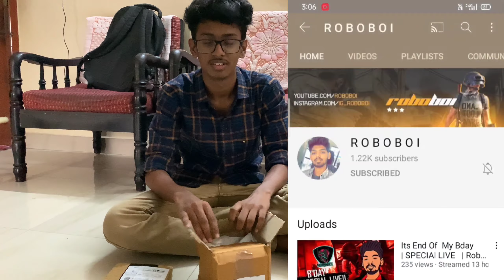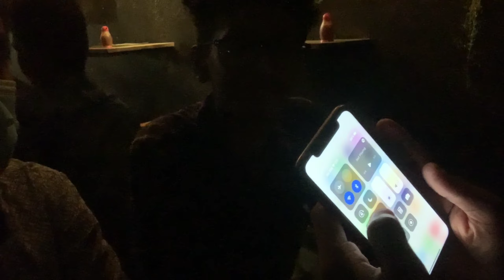I INVITED MANTY OP FOR KAMAL'S BDAY 😍😍 | Kamal's 18 bday Vlog!!🎂 | 2K VLOGGERS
Hey guys! this is srinivasan, I tried making this day of kamal's life as the best one 🥺 Kamal turned 18y/o and me still 16😅 anyways jokes apart...

IN THIS VIDEO:
His friends and I joined together and gifted him a shirt which made him good looking😂 and btw his friend Naveen aka Roboboi, you could find him in youtube (RoboBoi) gifted him the Jolo chip and The spiciest noodles as well😆 glad that we both have tried the Jolo chip and the result was funny,the video will be out soon and thanks naveen bro for your gifts🥰😍😘 kamal was so happy seeing those from you.

I had invitied manty op as a surpise for his bday😅 they both knew each other since 2018 and yes, they're thick🥰

kamal didn't overreact to his arrival...maybe that's because it's the second time they both have met each other🤪

first one was during 2019 at a PUBG mobile lan event and btw We all together enjoyed a lot!

Thanks Manty OP bro❤️

March 2,2021❤️🔥